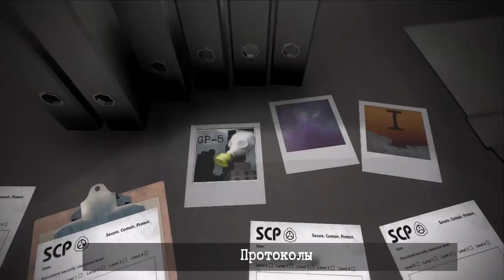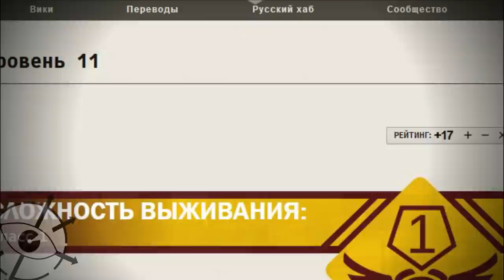Город безликих в Бекрумс - Уровень 11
Путешествуем по миру Бекрумс дальше и двигаемся к Уровню 11, где нас снова ждут белзикие и многие другие.